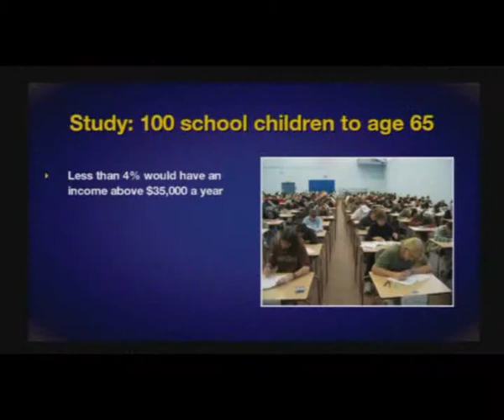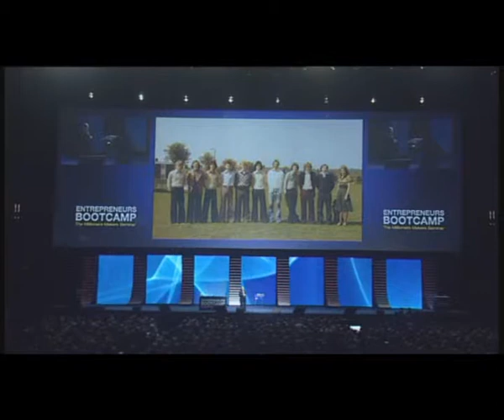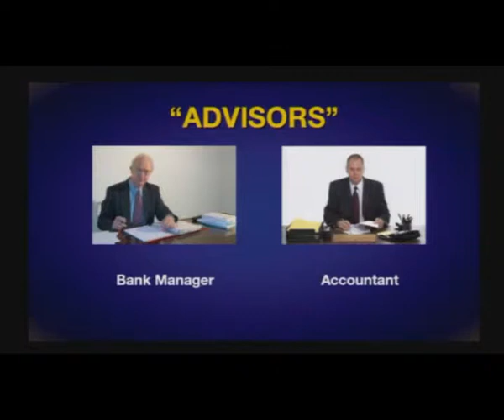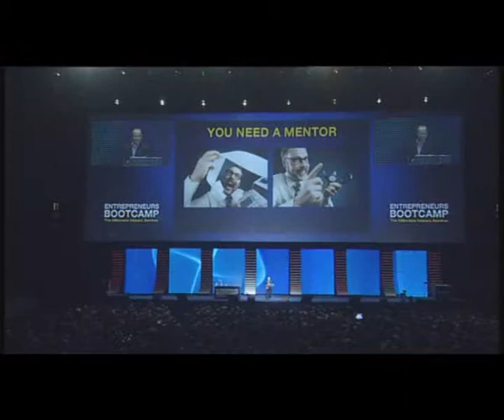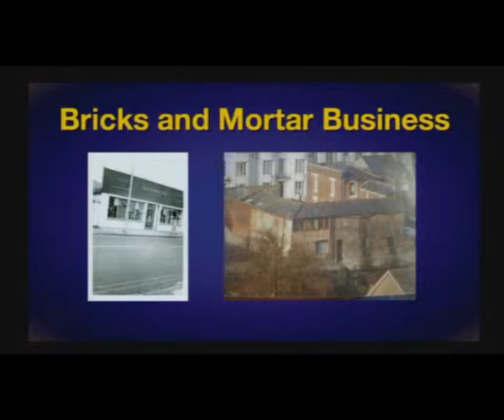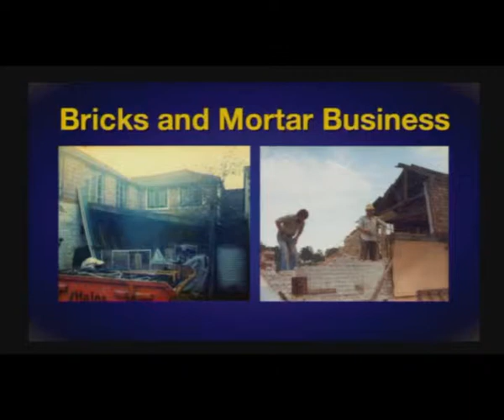Andrew Reynolds' Accountant and Bank Manager get some flack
Andrew Reynolds talks about his accountant and his bank manager -- and why you should never listen to their business advice. With his advisors in the audience at the O2, Andrew talked about why accountants and bank managers are not ideally placed to give you good solid business advice -- and why you need a mentor that has 'been there and done that'.